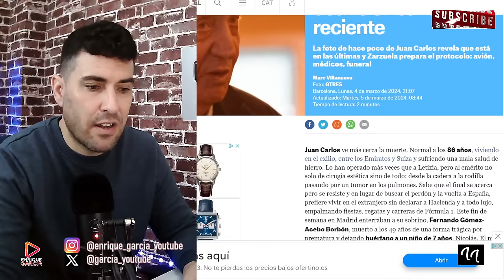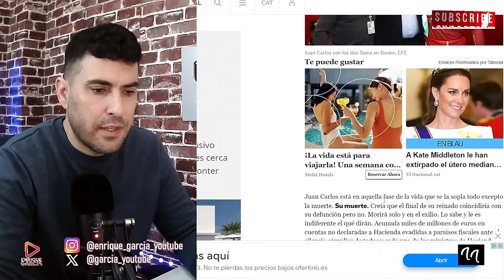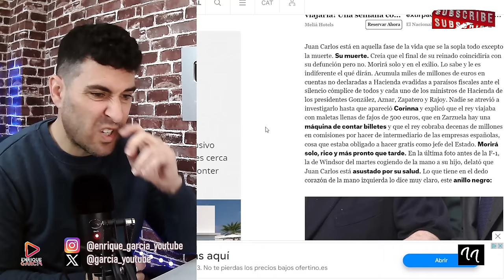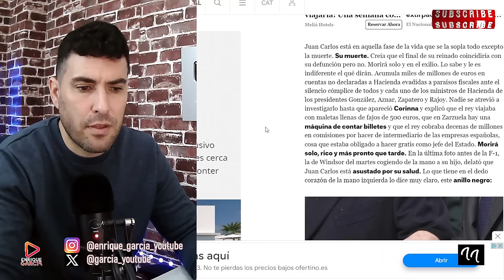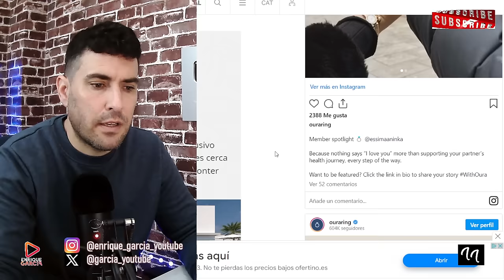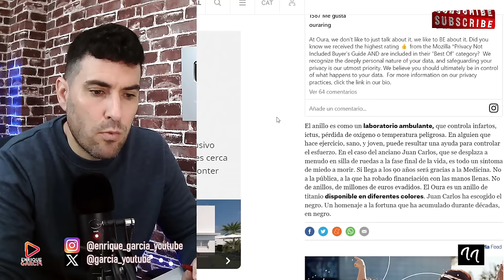DESVELAN EL PROTOCOLO DEL FUNERAL DEL REY JUAN CARLOS ¡SE ESTARÍA MVRIENDO!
GRUPO WHATSAPP AVISOS DIRECTOS Y VÍDEOS👇
X @garcia_youtube
SI QUIERES SER INFLUENCER